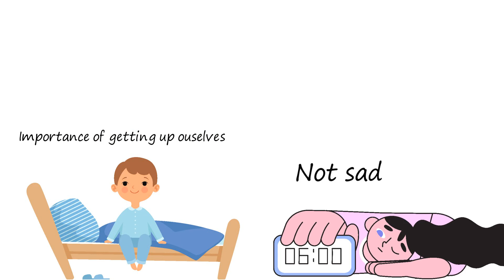Neha's Alarm Clock Class 4 | Neha's alarm clock summary in English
00:27-00:39 Neha's alarm clock wakes her
00:41-00:45 Neha's alarm clock broke
00:48-01:05 birds wake up Neha
01:08-01:28 Sun wakes up Neha
01:31-01:35 Mother wakes up Neha
01:40-01:45 Neha wakes up herself

Neha's alarm clock English to English Explanation

Neha's alarm clock is the recurring theme throughout the story. In the morning, it rings at six and wakes her up, causing her to mutter about how unfair it is. She wishes for the clock to forget its job and stop waking her up so early. The next day, the clock falls, and Neha is delighted because she thinks she can sleep in. However, the birds outside her window wake her up instead, prompting her to complain again. The following day, the sun wakes her up, and she grumbles about it yet again. The day after that, her mother wakes her up, and she wishes she could sleep in. Eventually, her mother explains that there is an internal clock that tells her when to eat, sleep, and wake up. The story ends with Neha realizing it's Sunday and being able to sleep in, with no need for her alarm clock. Throughout the story, Neha's alarm clock is a constant presence, ringing and causing her frustration every morning.